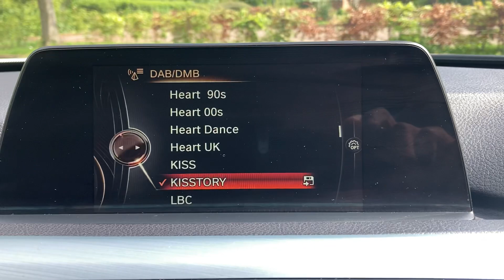66 Reg BMW 335d M Sport Xdrive